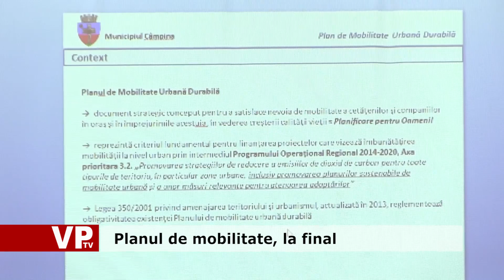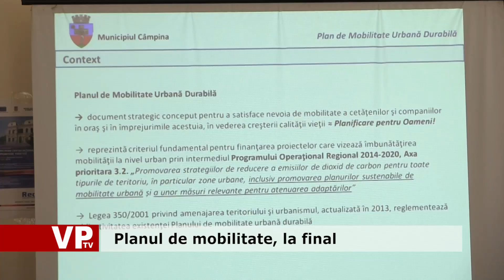planul de mobilitate